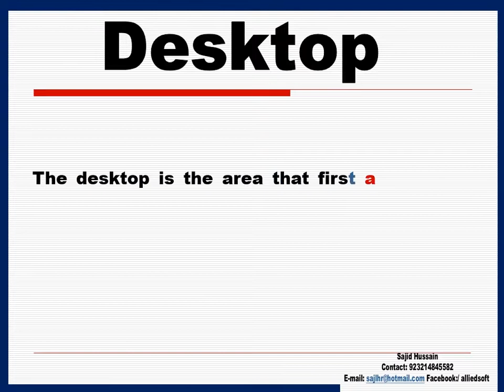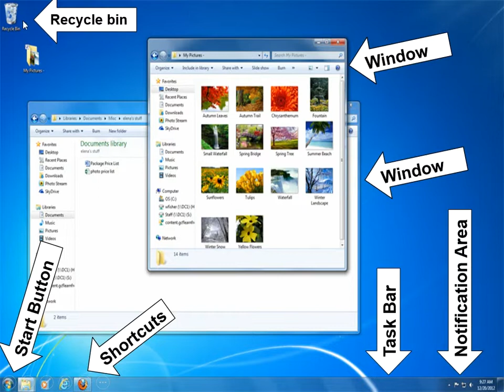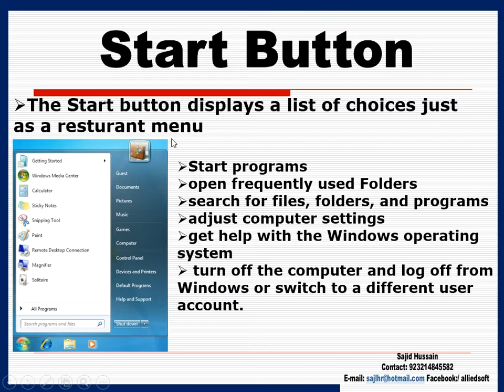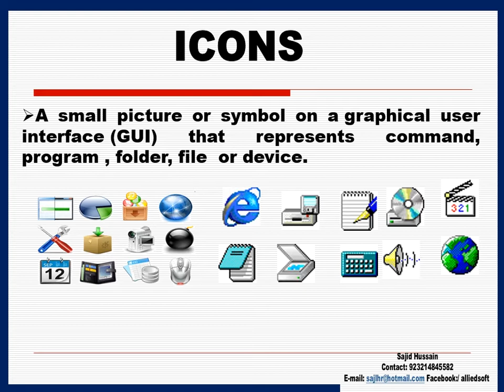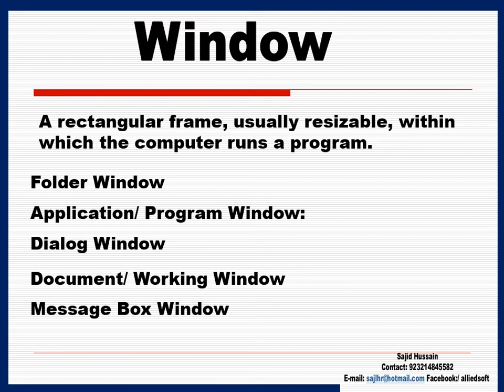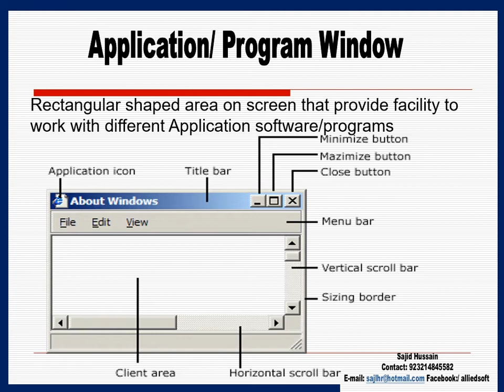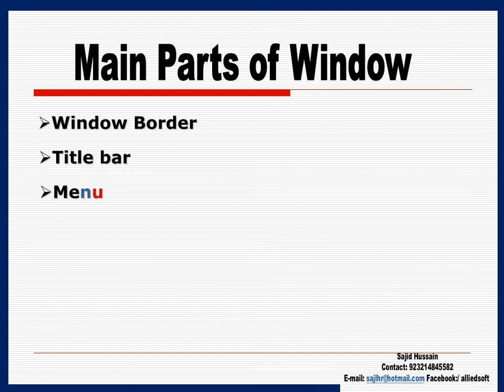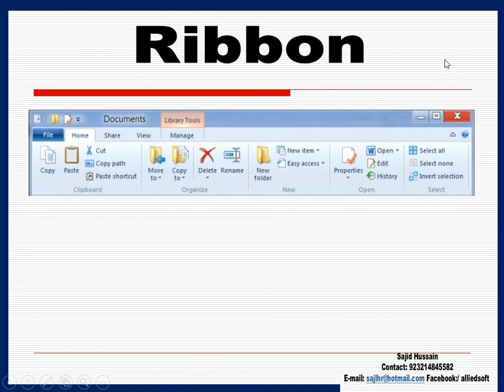Basic Computer Concept | MS Windows 7 Interface | EDGE COLLEGE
Lecture # 3:
In this video you will learn in detail about Interface of Microsoft Windows 7.